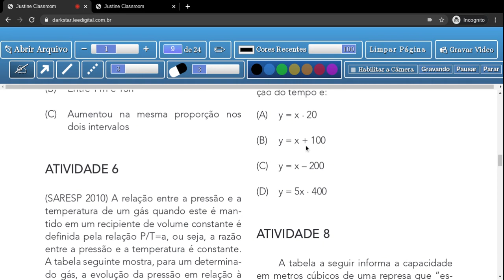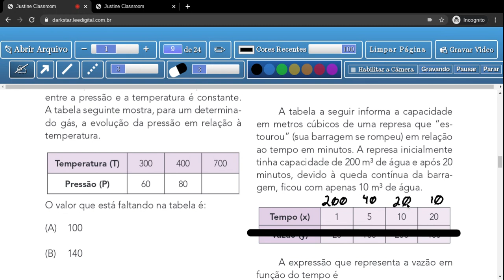Tema1:Propocionalidades - Aula 8